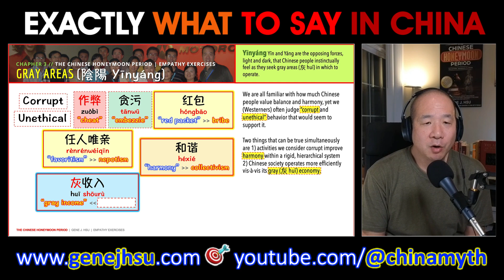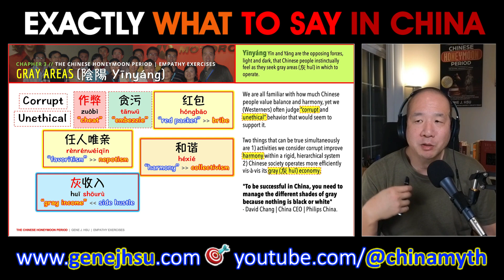Manage the Different Shades of Gray because nothing in China is Black or White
BEST ADVICE FOR CHINA…

"In order to be successful in China, you need to learn to manage the different shades of gray because nothing in China is black or white."

David Chang | China CEO | Philips China

During my first visit to Shanghai in 2004, I had the opportunity to sit 1-on-1 with David Chang, China CEO of Philips China, and I have remember these words ever since…

It's meaning for me has evolved, but the basic MINDSET endures…

Watch us breakdown Chapter 3: DIFFERENT SHADES OF GRAY during our Meetup workshop for The Chinese Honeymoon Period.